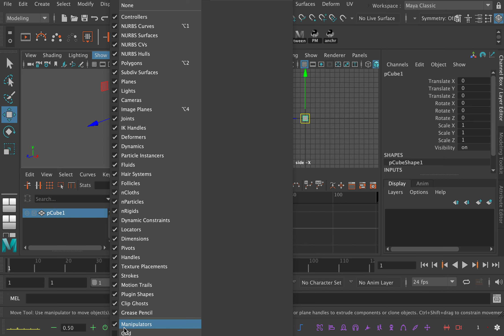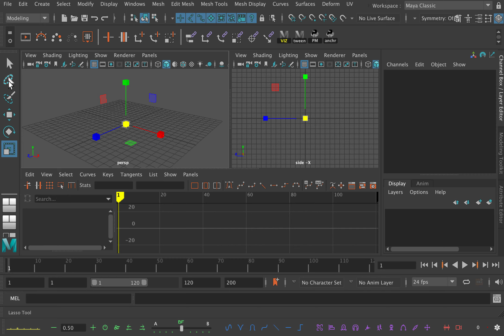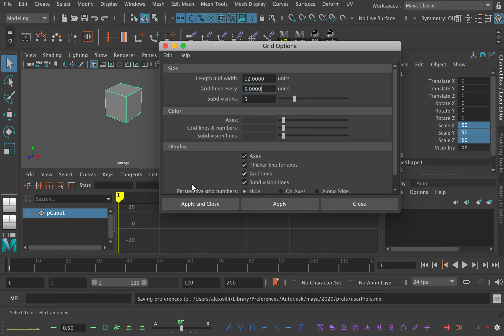Using the Grid in Autodesk Maya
Using the Grid in Autodesk Maya. A Basic Introduction.